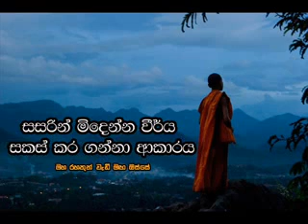ධර්ම මාර්ගයේ යන්න වීර්ය වඩවා ගන්නේ කෙසේද? - Maha Rahathun wedi maga osse